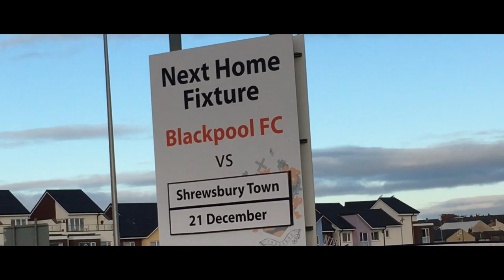PYROS & PLAYERS KICK OFF!!! BLACKPOOL VS SHREWSBURY TOWN MATCH VLOG - EFL LEAGUE 1